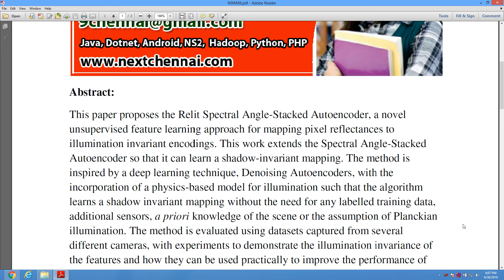A Physics Based Deep Learning Approach to Shadow Invariant Representations of Hyperspectral Images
* Complete Source Code
 * Complete Documentation
 * Complete Presentation Slides
 * Flow Diagram
 * Database File
 * Screenshots
* Execution Procedure
 * Readme File
* Video Tutorials
* Supporting Softwares

Support Specialization
 * 24/7 Support
 * Ticketing System
 * Voice Conference
 * Video On Demand
 * Remote Connectivity
 * Document Customization